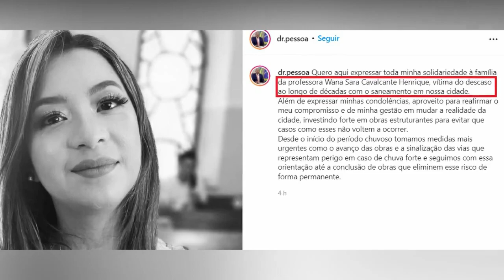Corpo de professora é achado a 4 km de onde desapareceu nas águas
Encontrado corpo da professora desaparecida sob as águas. Teresina novamente ganha espaços no noticiário nacional por conta das chuvas. A tragédia anunciada e repetida das ruas inundadas na zona leste da capital. A inércia das autoridades competentes. Pessoas que desaparecem sob as águas furiosas, outras que morrem. Familiares que sofrem e clamam por Justiça. O sistema de drenagem permanece como uma incógnita. E tudo se politiza. Infelizmente, a professora Wanna Sarah, que desapareceu nas águas da Homero Castelo Branco na sexta-feira (4/2) à noite foi encontrado 4 km distante, próximo ao Rio Poty. Assista e comente.